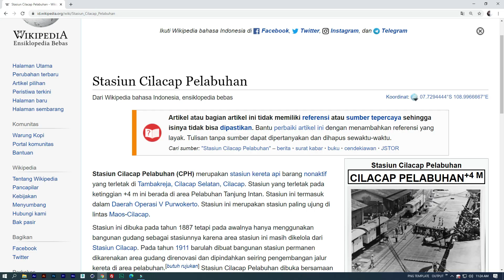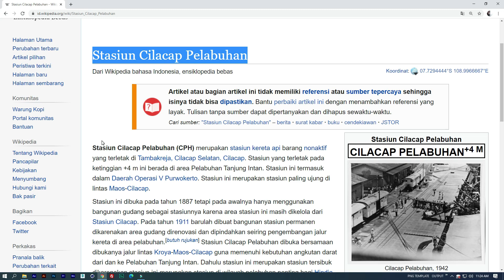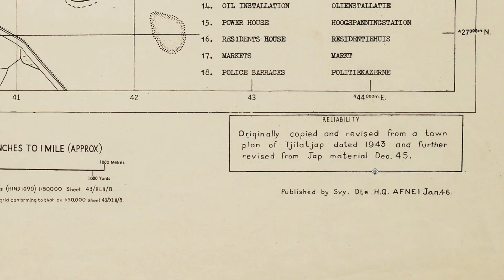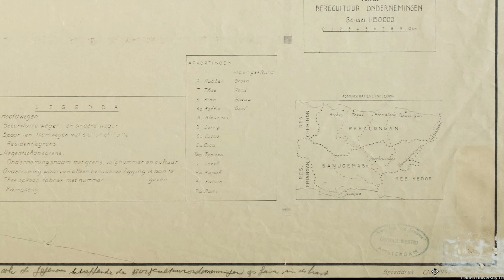Rel ke Pelabuhan Cilacap - Percabangan ke Teluk Penyu - Bekas Jembatan & Loop-line(?)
Jalur rel kereta api dari Stasiun Cilacap ke Cilacap Pelabuhan dibuka pada tahun 1887 bersamaan dibukanya jalur lintas Kroya-Maos-Cilacap guna memenuhi kebutuhan angkutan darat dari dan ke Pelabuhan Tanjung Intan. Dahulu jalur ini cukup sibuk dengan kereta api angkutan barang dari dan ke Pelabuhan. Menurut info di wikipedia pada tahun 1945, jalur kereta api dari Pelabuhan Cilacap ditambah dan diperpanjang dengan memutar menjadi loop-line sehingga kereta yang datang ke Cilacap tak memutar balik lokomotif tetapi dapat langsung diteruskan dari Pelabuhan Cilacap menuju Stasiun Rawabasum dan Stasiun Gumilir tanpa melewati Stasiun Cilacap lagi. Benarkah loop-line ini pernah ada?